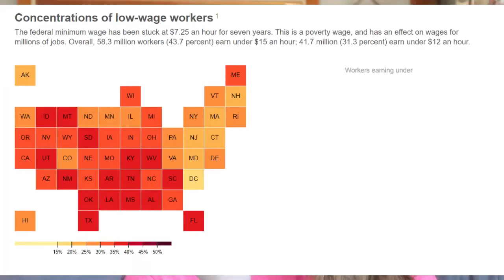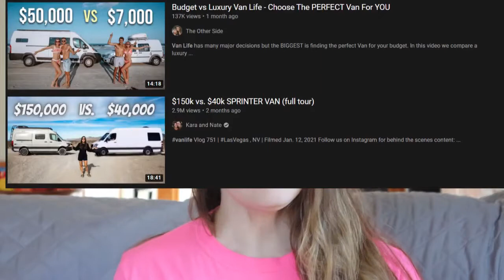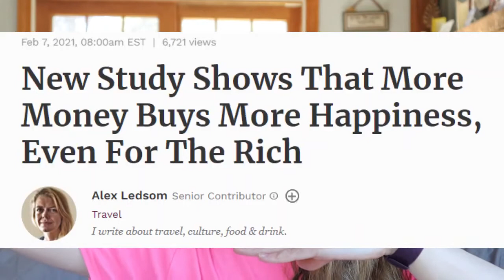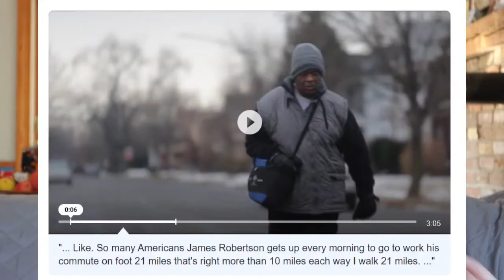Poverty Fishing :The Poor Aesthetic I'm SoOoO pOoR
Are things like vanlife contributing to the glorification of poverty? Is this making poverty look desirable?
Are influencers doing a disservice to those truly living in poverty?

Hi! I am Katie, an older millennial who has been experiencing existential dread since age 9, lol.
I believe that everyone on Earth is part of one human community.
I believe that charity doesn't start or stop in one location. We're all in this together!